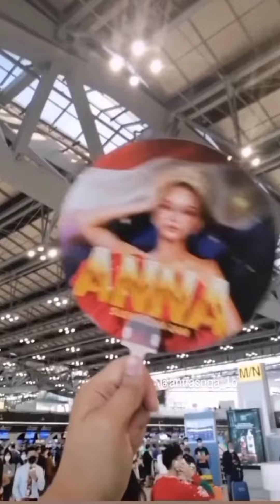Anna | Pinagkaguluhan sa kanyang Departure papuntang USA.😱